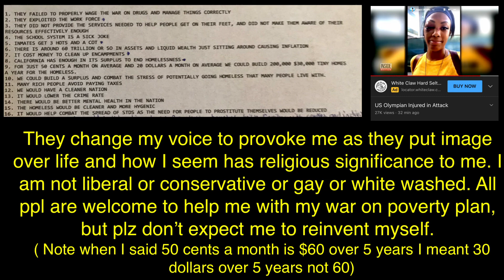Olympian jumped by skid row - Top Martial Artist ever - Christ responds fumed and covertly drugged